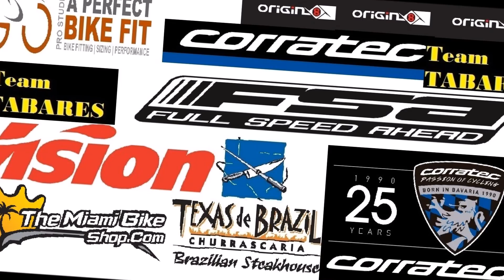Team Tabares FSA CORRATEC Jr. Rider CC 6-ITT Feb-25-2017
After 2 months off the MTB and off season, with some gym work, is time to run some test and  have some fun Racing Cross Country, Individual Time Trial was run in a fantastic weather in the Trails of Amelia Park in Hialeah FL. Feed back from Nico was as he explained it to his coach "IT WAS FUN".. An amazing feed back. Just what we were looking for.